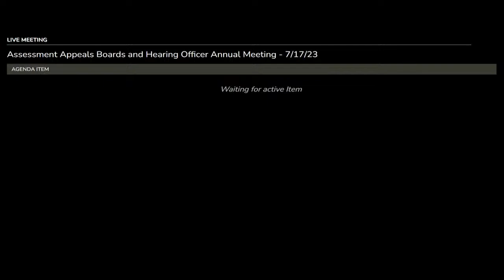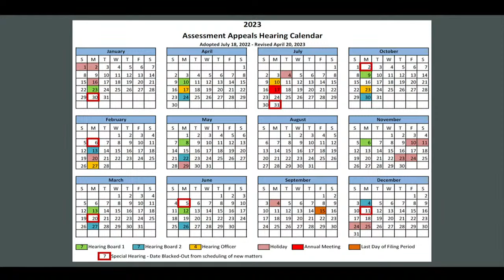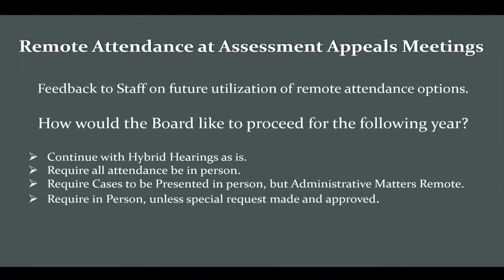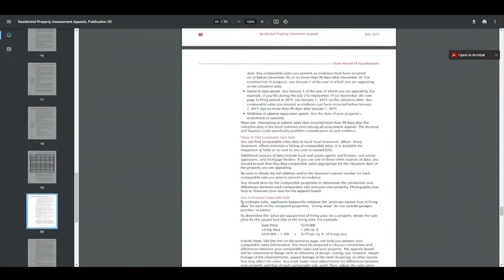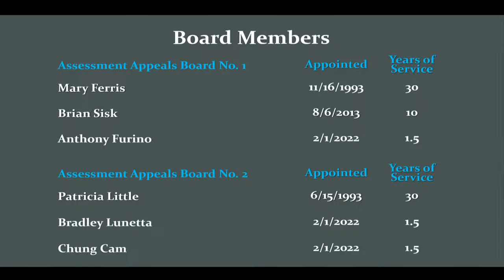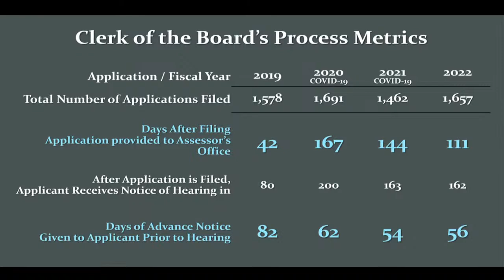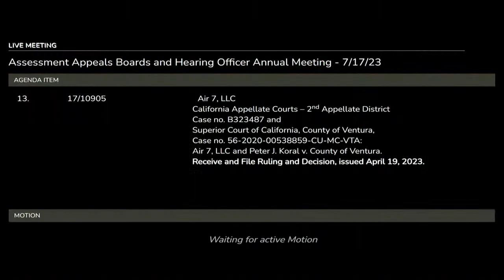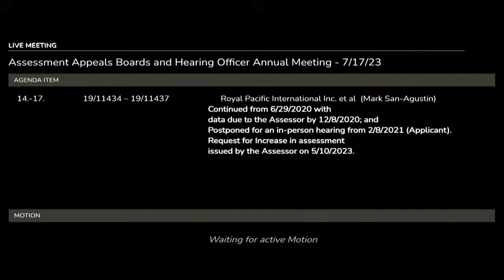Assessment Appeals Board Meeting - July 17, 2023